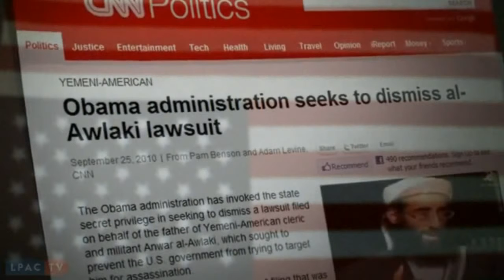B.O.... he no smell like teen spirit :o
original vid Uploaded by tatoott1009 on Oct 16, 2011

I PLEDGE ALLEGIANCE TO THE FLAG, OF THE UNITED STATES OF AMERICA , AND TO THE REPUBLIC FOR WHICH IT STANDS, ONE NATION UNDER GOD, INDIVISIBLE, WITH LIBERTY AND JUSTICE FOR ALL!
WE THE PEOPLE OF THE REPUBLIC ARE THE RESISTANCE TO NWO DEMOCRACY THE ANSWER TO NWO DEMOCRACY IS 1776
constitution is read